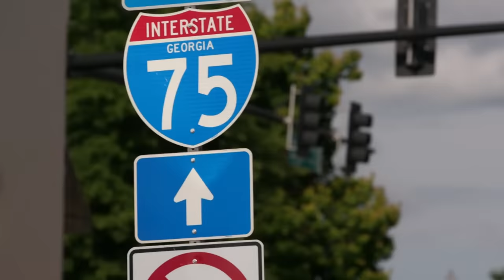Alex And Emma Need To Find A Special Car Fit For A Little Person | 7 Little Johnstons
After being told by their family that it's time they begin driving, Alex and Emma head out to find a new set of wheels making sure the car can be fit for them to drive.